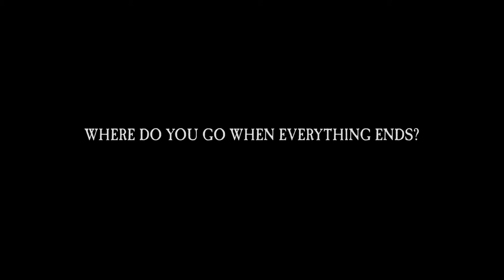THE SILENCE AFTER LIFE - Official Trailer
TO BUY / RENT FILM
First 50 rentals FREE with code WEB-1-TSAL

This is the trailer for the feature film 'The Silence After Life' which will be released 27th November 2020.

'The Silence After Life' is an experimental drama / meditation on grief, spirituality and the beauty of nature, with minimal dialogue and immersive score / sound design. Following a serious accident, a lonely woman in her fifties experiences intense visions as she loses her voice and runs away from home to live rough in the beauty of the English woods.

This is the debut film from writer / director / musician Daniel Thomas Freeman and stars Sally Mortemore (Harry Potter, Games of Thrones) and Emma Spearing (Red Call).

Officially selected for:
- Brighton Rocks Film Festival 2020 (Winner)
- Ramsgate International Film & TV Festival 2020
- London Rocks Film Festival 2020